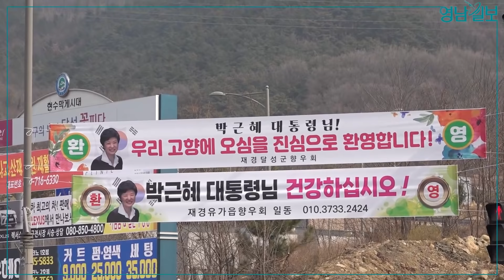[현장 스케치] 박근혜 전 대통령 달성군 사저 벌써부터 관광명소? | 영남일보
박근혜 전 대통령이 서울삼성병원에서 퇴원 후 대구 달성군으로 내려갈 것으로 알려졌다.

유가읍 쌍계리에 위치한 사저 예정지에는 박 전 대통령의 귀향 소식을 전해 들은 지지자들의 방문이 잇따르고 있다.

13일 오전부터 전원주택 앞은 사저 예정지를 찾은 지지자들과 주민들로 북적였다

도로 곳곳에는 평소와 달리 주차된 차들로 가득했고, 경찰차 2대도 배치됐다.

주택 옆 공터 등에는 '박근혜 대통령 창당해'라는 현수막이 내걸렸다. 이외에도 곳곳에 박 전 대통령의 귀향을 환영하는 현수막들이 걸려 있었다.

이곳을 찾은 시민들은 전원주택 주변을 한 바퀴 돌아보면서 연신 사진을 찍으며 시종일관 웃음꽃을 피웠다.

박 전 대통령의 사저가 궁금한 지지자들은 담벼락 옆의 가드레일에 올라가 사저 내부를 살펴 보기도 했다.
대구·경북지역 종합일간지 '영남일보'